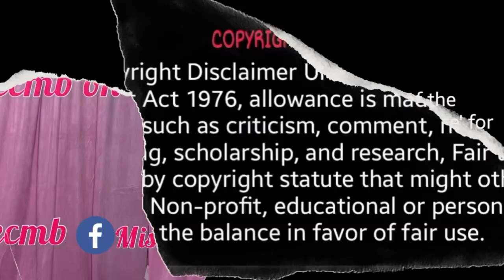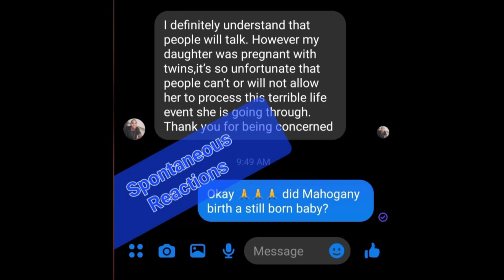The Jackson’s of Atlanta…Mahogany’s mom speaks on the alleged third set of twins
The Jackson’s of Atlanta Mahogany’s mom speaks up….. see what she said about the third set of twins. See what she says about her daughter.

Document has not been personally authenticated so we are alleging this is her.

Thanks for the visit. This is my personal YouTube channel.  I am CM Burns.  I will be posting videos about me, my life and the ones I love.  Also I will document my experience as a disabled veteran of the US army and my healthcare in the department of veterans affairs and va hospital system. I am service connected and have some info on how to handle the claims process which I am open to discuss as well. We will also do reactions and reviews on various trending subjects from social media and youtube bloggers.

Send ideas, information and collaboration request to me via email.